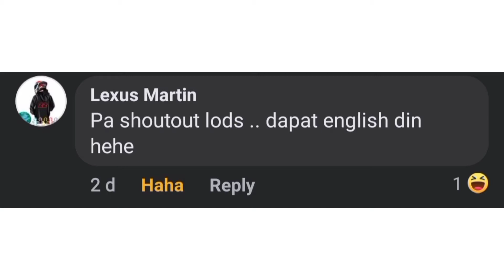Bike pa mall of Asia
Ganito kasarap mag bike SA moa marami
Kang makikita na maganda SA daan
chaka Ito Pala ung kasunod Ng vlog